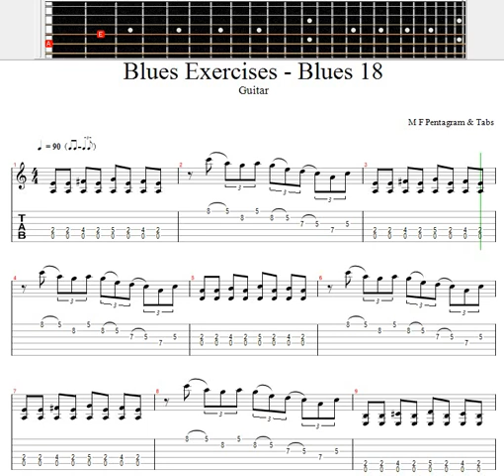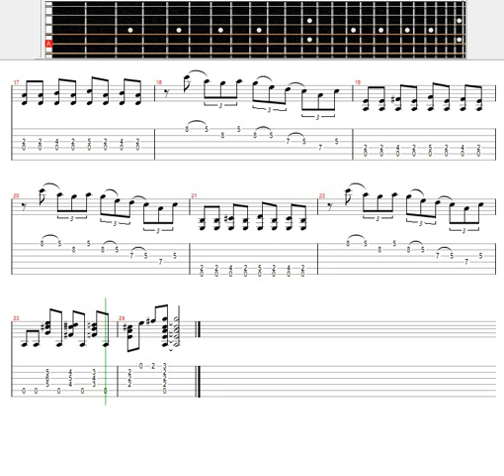Blues Exercises - Blues 18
O blues é um gênero musical que se originou no sul dos Estados Unidos no final do século XIX e início do século XX. Ele se desenvolveu a partir de estilos musicais africanos e afro-americanos, como o trabalho em campo, o espiritual negro e o ragtime, e é caracterizado pela utilização de notas azuis (blue notes) e padrões harmônicos simples.

O blues é uma forma de expressão artística que reflete a experiência da comunidade afro-americana no sul dos Estados Unidos, que enfrentou discriminação, opressão e pobreza. A música expressa a tristeza, a dor, a solidão e a luta pela liberdade e justiça. Por essa razão, o blues é considerado um dos gêneros musicais mais importantes da história da música americana.

O blues também teve um papel fundamental na evolução da música popular. Ele influenciou diretamente outros gêneros musicais, como o jazz, o rock and roll, o soul e o rhythm and blues. Alguns dos maiores artistas da história da música, como B.B. King, Robert Johnson, Muddy Waters, Etta James, Howlin' Wolf, Chuck Berry e Elvis Presley, foram profundamente influenciados pelo blues.

Em resumo, o blues é importante na música por sua expressão artística, pela representação da história e experiência da comunidade afro-americana e por sua influência na evolução da música popular.